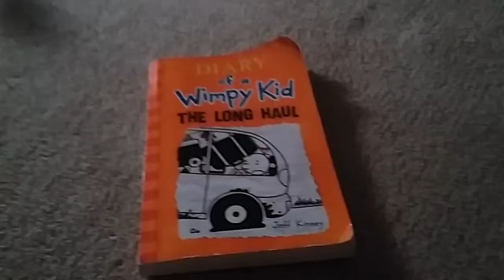Is an another good idea to SMASH THIS?!?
The second time I'm hitting stuff with a hammer, and this new installment we have the sarcastic Mechagodzilla from " Godzilla's birthday" one of the First videos on this channel, we also have "Diary of a Wimpy Kid the Long Haul" which was turned into a movie this year, and the Plush Version of 707iiagitst who is represented by a duck he recently cancelled the is it a good idea to smash this thing which was the whole inspiration for his channel, and replaced it with a show where he puts stuff is in toasters.